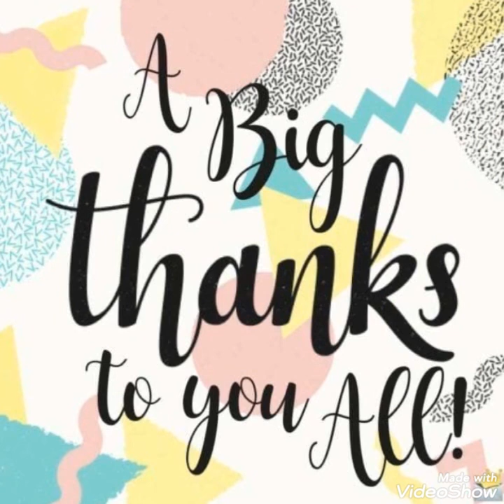Glitter mehndi designs